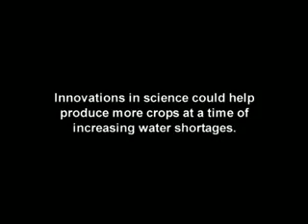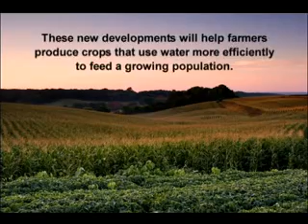Biotechnology and Drought: Producing More Crop per Drop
Dealing directly with drought conditions is the next frontier. New developments in agricultural biotechnology can play a role in helping American farmers produce crops that use water more efficiently, thus reducing the negative consequences of drought. Climatologists, scientists and farmers today see biotechnology as having the potential to help address this challenge.